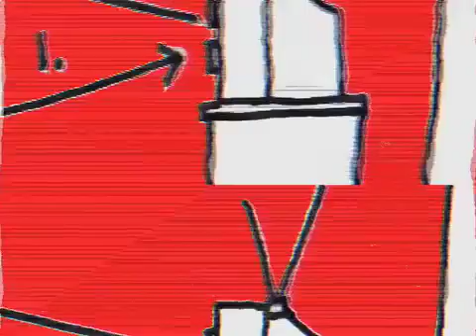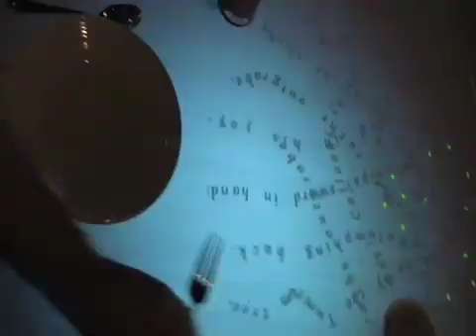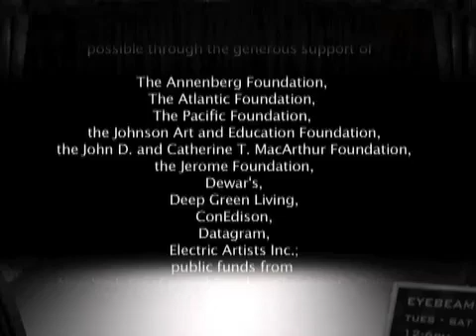Interactivos?@Eyebeam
"Better Than the Real Thing"

From an open-call, Eyebeam have selected nine new projects to be realized by artists from around the world, with the collaboration of Eyebeam resident artists and fellows and over two dozen very skilled artists, engineers, musicians, programmers, designers, and hackers (also selected from an open call). The projects, described below, investigate interactivity in all its forms, and usually feature a mix of hardware tinkering, software coding, and conceptual hacking.

During the intensive two week Interactivos? workshop, the lab will be open and you are welcome to drop in and see the artists and collaborators at work and participate in discussions, critiques of the works-in-progress, and other social activities investigating interactivity, and this year's Interactivos? themes: the blurry line between the real and the fake. A full schedule of events will follow. On July 12 the lab will be transformed into an exhibition of the resulting works, on view through August 9.

Interactivos? was initiated two years ago by the Medialab-Prado program and the Madrid City Council. This is the first time it has taken place outside Spain.